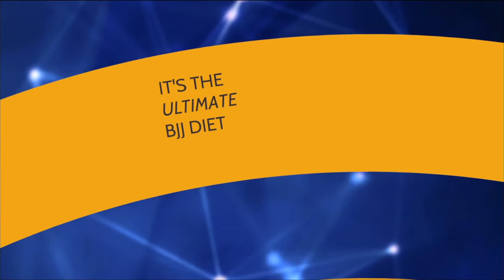Grapplers Diet overview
Produced by MagneticArrow.com  |  Custom presentational short covering aspects of GrapplersDiet.com, serving the Brazilian Jiu-Jitsu / MMA community with diet / exercise / lifestyle recommendations